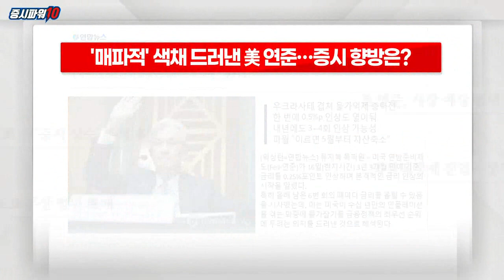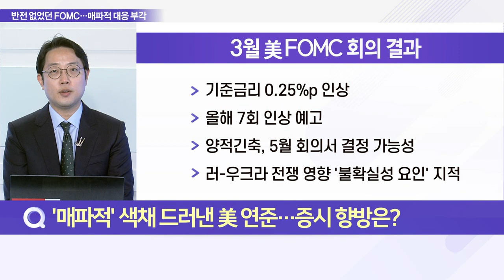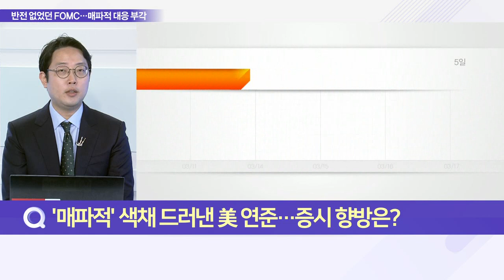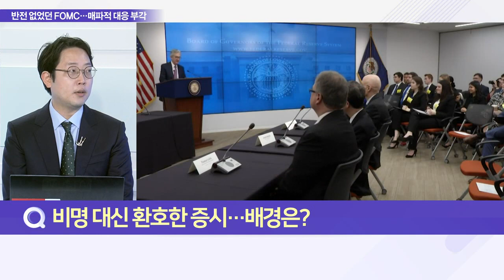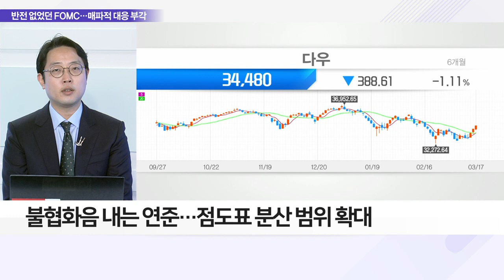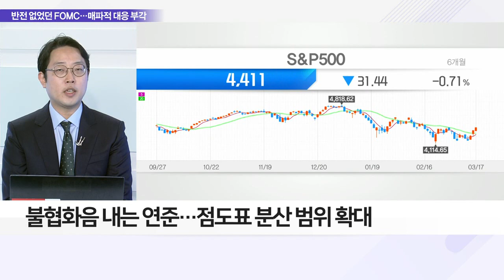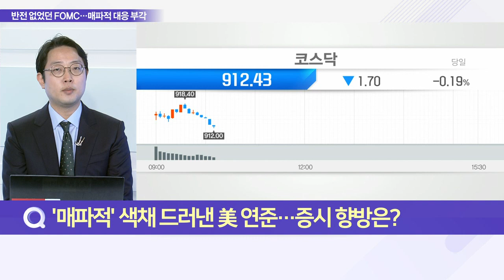'매파적' 색채 드러낸 美 연준… 증시 향방은?_이슈 파워 (20220318)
Q. '매파적' 색채 드러낸 美 연준… 증시 향방은?
- 美 연준, 시장 예상 범위 내에서 결정

Q. 비명 대신 환호한 증시… 배경은?
- 금리 인상·긴축 등 불확실성 해소
- 러-우크라 평화협상서 긍정적 시그널 有
- 연초 이후 '긴축 우려' 확대… 증시 하락세
- 긴축 본격화 시 '증시 상승' 분석 多
- 역실적장세 진입… 실적 하향 확인 필요

 Q. 美 연준, '매파적' 대응 예고… 향후 변수는?
- 美 연준, 예상보다 '매파적' 평가 多
- 정책금리 인상은 예상에 부합
- 금리 인상 전망 등은 예상보다 '매파적'
- 5월 양적 긴축 예고… 예상 대비 조기 실행 가능성
- 향후 0.5%p 인상 가능성 여전
- 불협화음 내는 연준… 점도표 분산 범위 확대